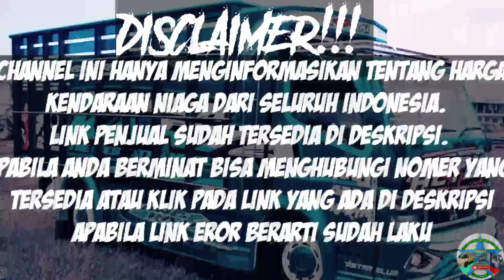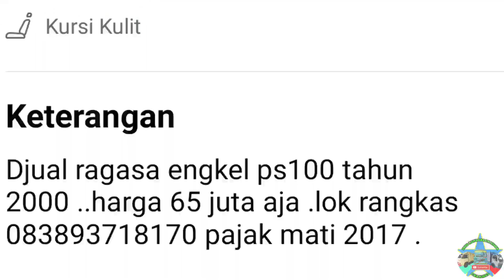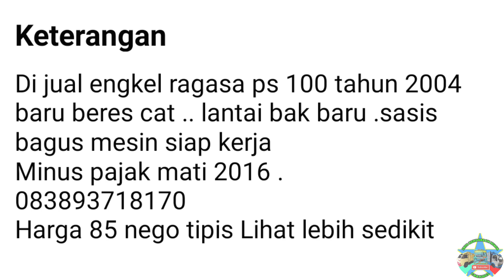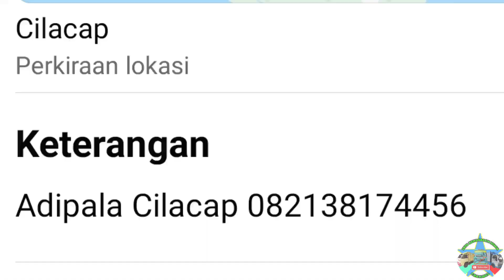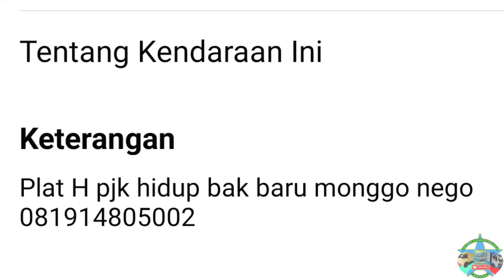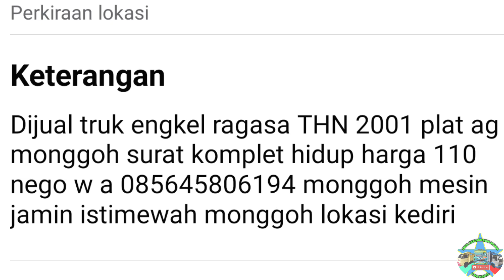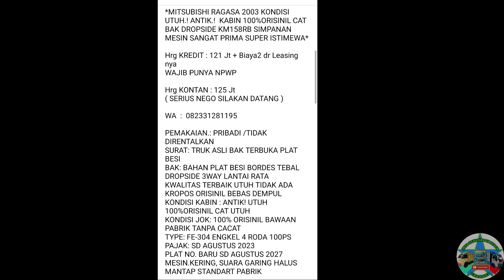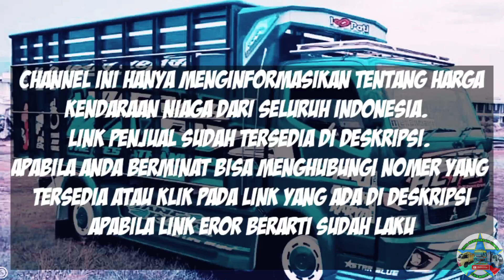HARGA TRUK ENGKEL MITSUBISHI RAGASA BEKAS MULAI 60 JUTAAN NEGO || UPDATE TERBARU 2023 || JUAL BELI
di vidio kali ini kami akan menginformasikan harga Truk Ragasa Engkel Bekas siap kerja ,  harga mulai 60 jutaan nego.